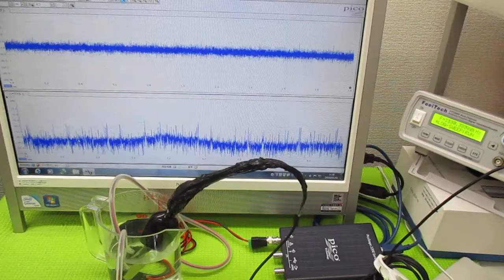超音波発振による相互作用を考慮した「超音波制御技術」